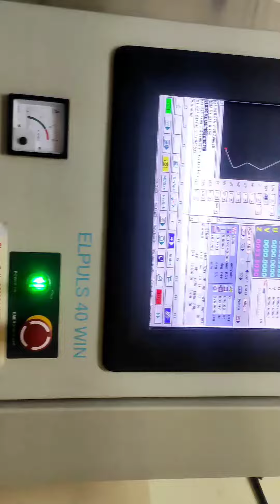Die cutting by using copper wire.